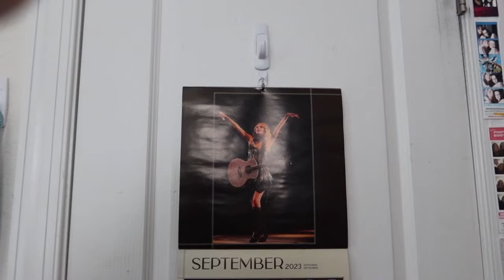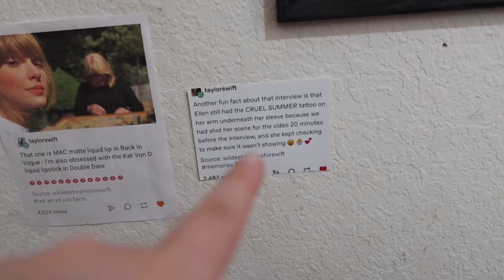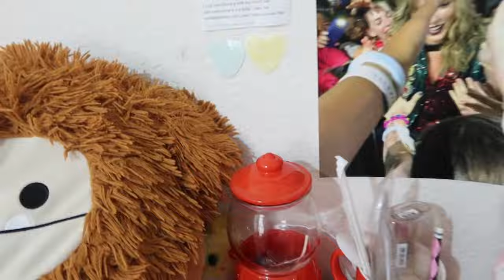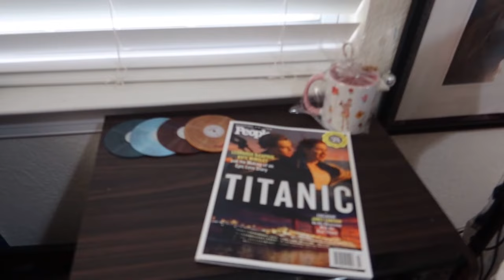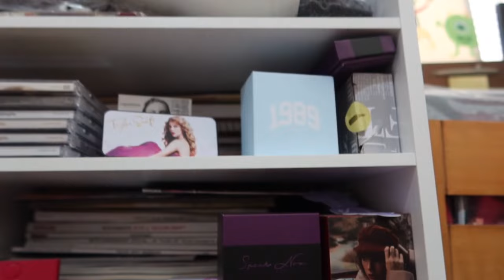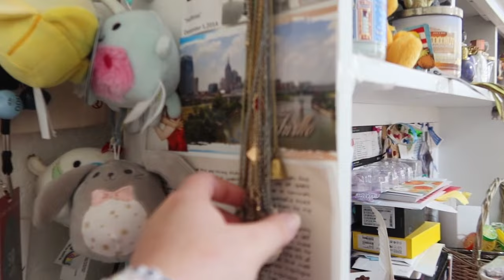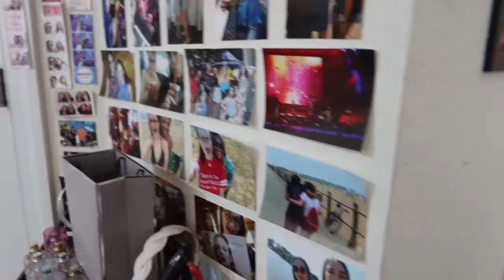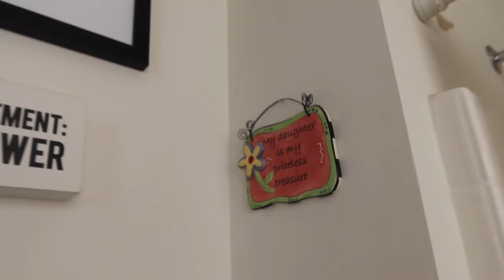TAKE PICTURES IN YOUR MIND OF YOUR CHILDHOOD ROOM...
It was the perfect time to finally film a room tour for you all. next chapter.